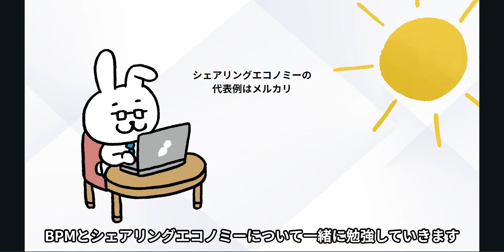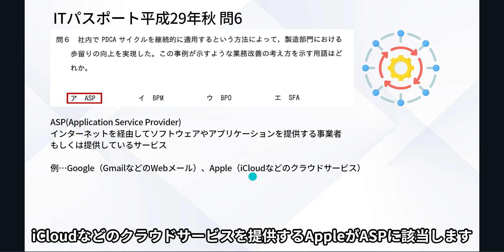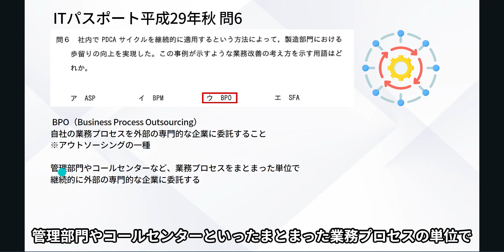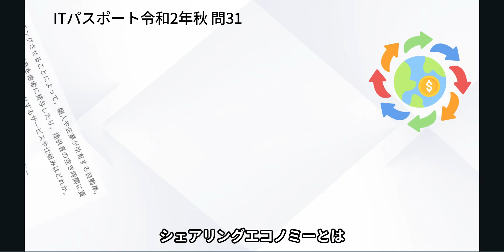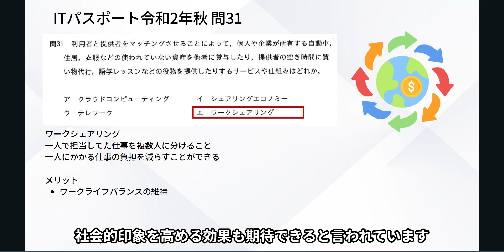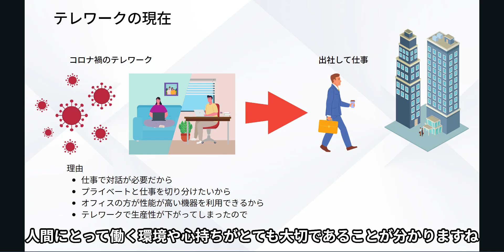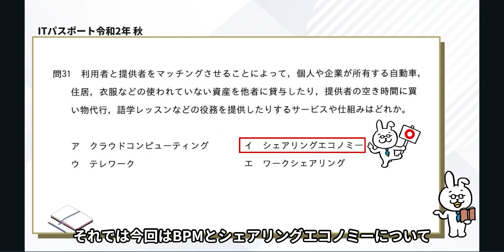#55【楽しいITパスポート】BPMとシェアリングエコノミー